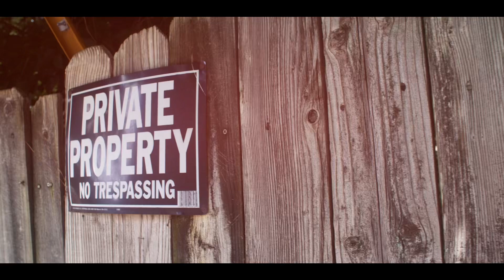J Nazier “Holster” (Prod. By MeloGo2Hard) {Official Video} [HoodRixh Plug Exclusive]